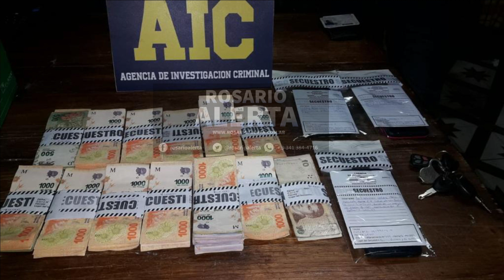Caen dos reconocidas bandas criminales de Rosario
Fue tras los allanamientos que se realizaron durante este miércoles, se tratan de dos facciones que venían enfrentándose a diario por el dominio del territorio en la zona norte
La Agencia de Investigación Criminal (AIC), realizó más de 30 allanamientos simultáneos hoy en la zona norte de Rosario y en Pueblo Esther por reiteradas balaceras, abuso de armas y extorsión que ocurren en distintos puntos de la ciudad de Rosario. Como resultado, los agentes aprehendieron a 10 personas, 7 hombres y tres mujeres: un menor de 17 años apodado “Sapo”, quien estaría sindicado como el marcador de los lugares para balear. Parte de la banda desarticulada obedecen a la Familia Sandoval (Ema Pimpi Sandoval) y la Familia Romero (del reconocido hampón Lichi Romero, actualmente detenido). Además, secuestraron armas, rodados, droga y otros elementos de interés.
En los operativos los efectivos secuestraron 8 armas: una pistola calibre 9 mm con dos cargadores, uno de ellos municionado, con tres cartuchos intactos, una pistola calibre 22 con dos cargadores y 19 municiones del mismo calibre, un revólver calibre 32 con 10 municiones, una pistola de aire comprimido sin marca visible, una escopeta calibre a verificar sin numeración visible, una carabina calibre 22 largo número no visible, un revólver calibre 38 largo sin numeración con capacidad para 6 alveolos, un almacén cargador metálico vacío y 23 cartuchos de escopeta.
También incautaron: una motocicleta con pedido de secuestro activo, sustraída los primeros días de mayo en French al 1500,  un Corsa, una Honda Wave y un Peugeot 307 bordo.

También secuestraron una veintena de celulares, $ 600 mil pesos y estupefacientes (42 dosis de marihuana y 5 dosis de cocaína y dos balanzas de precisión)
La Investigación
Se inició el pasado domingo 9 de Mayo por una balacera registrada en una vivienda de Pje. Tobas al 8200, donde una mujer recibió un disparo en el pecho, mientras que su pareja resultó lesionada en la mano. De acuerdo a los testigos, dos autores llegaron al lugar en una motocicleta y efectuaron varias detonaciones en el frente de la casa. También por otra balacera registrada hacia una vivienda el pasado 28 de mayo en el Barrio 7 de Septiembre donde resultaron victimas también una pareja.
Interviene en la causa la Fiscalía Causas con Imputados No Individualizados de Dr. Federico Rébola y  Juzgado Federal en Turno.